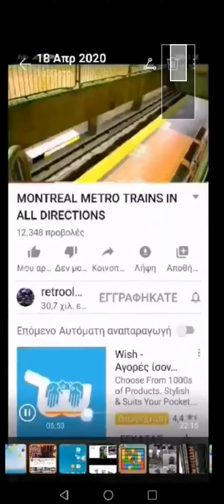December 29, 2020